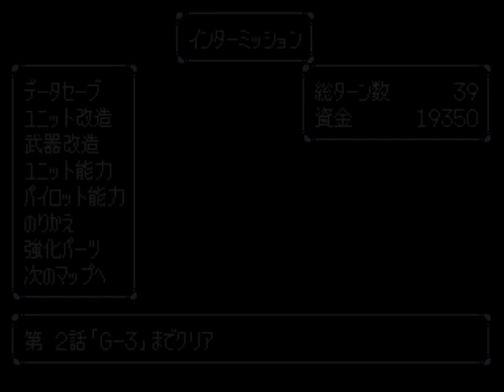Super Robot Taisen 3 (PS1) - Walkthrough part 2